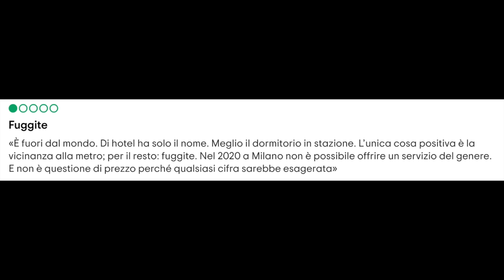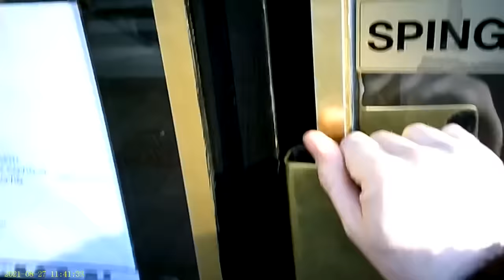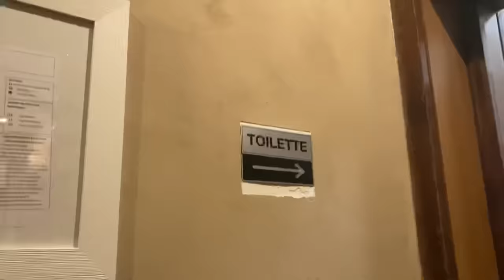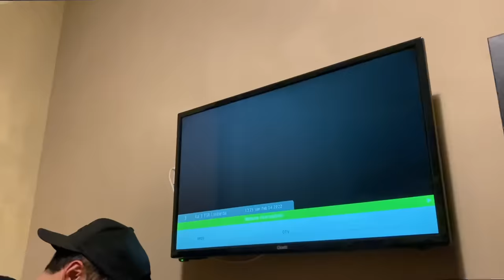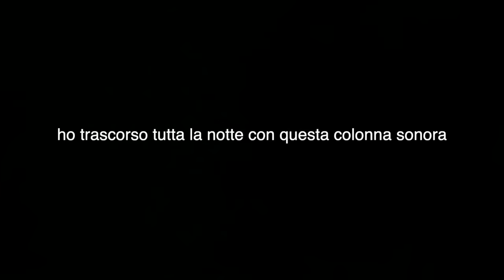LA NOTTE PEGGIORE DELLA MIA VITA NELL'HOTEL PEGGIORE DI MILANO!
Non so per quale motivo ma abbiamo voluto provare l'hotel peggiore di Milano, qual è stato il risultato? LA NOTTE PEGGIORE DELLA NOSTRA VITA.